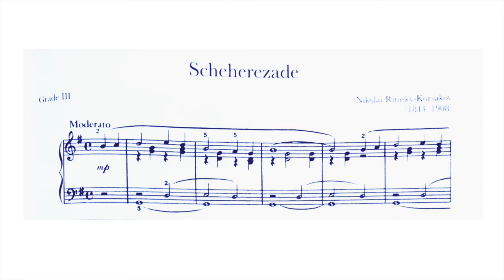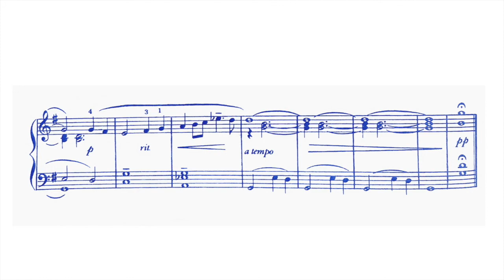Korsakov - Scheherezade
Nikolai Andreyevich Rimsky-Korsakov (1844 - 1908) - Scheherezade Op. 35
- played by John Michael Anderson